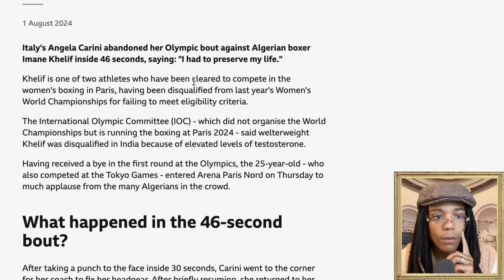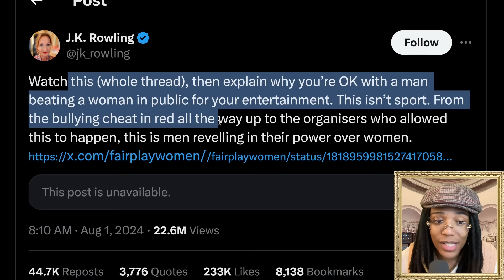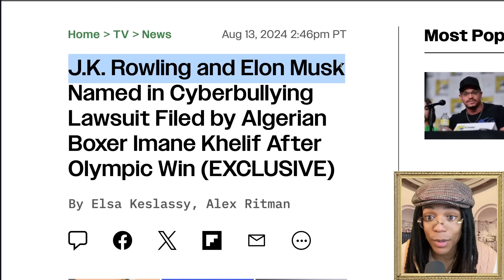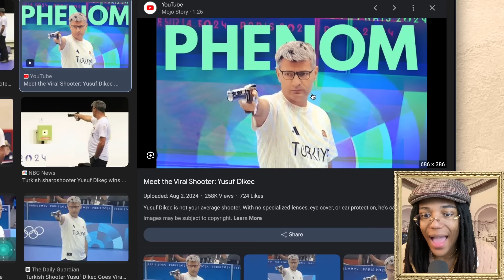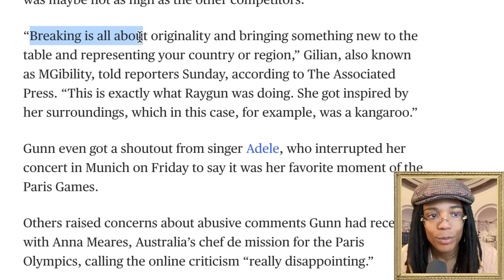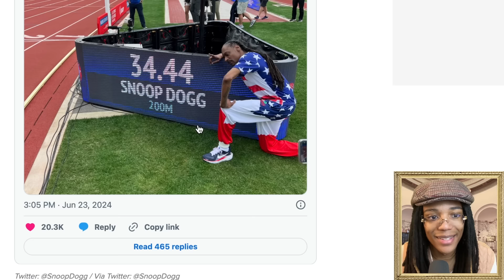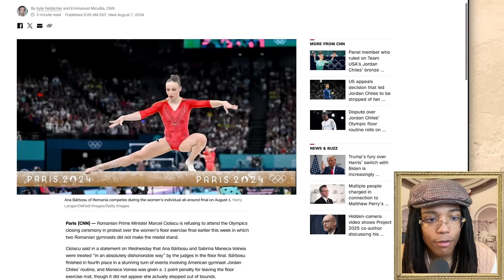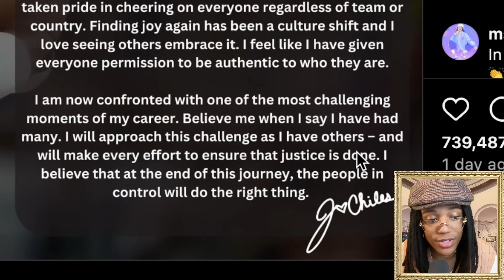sooo can we admit that the 2024 Olympics was a disaster? 🫣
talking a bit about imane khelif, raygun, and jordan chiles
in-depth commentary videos at @DAngeloWallace